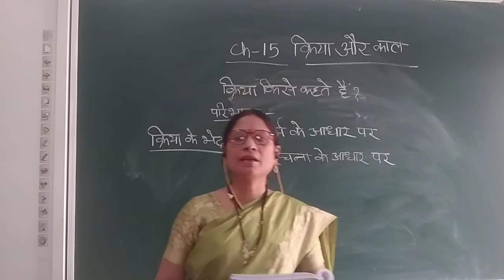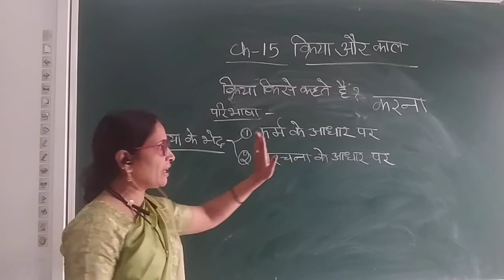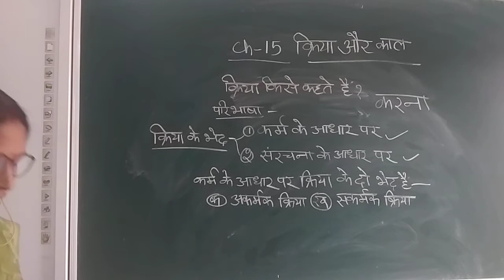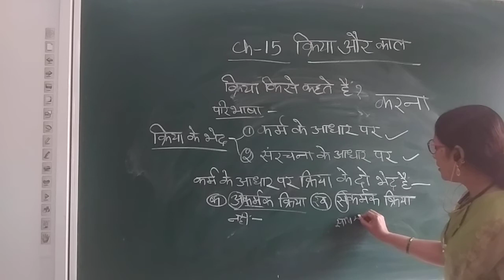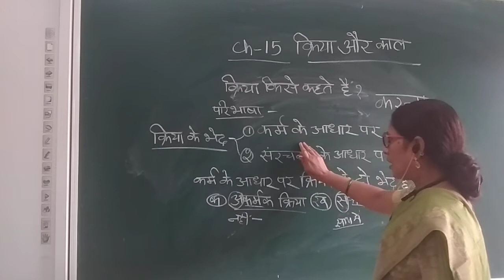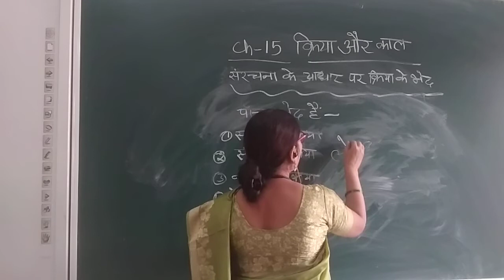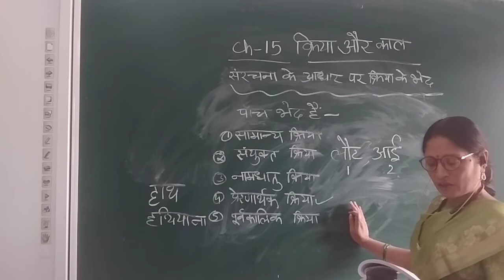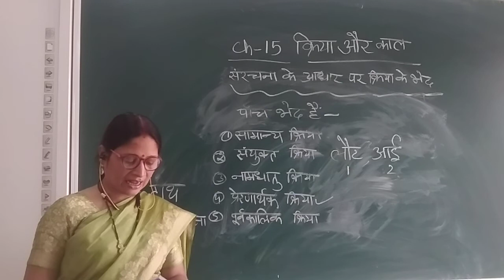7 November 2021